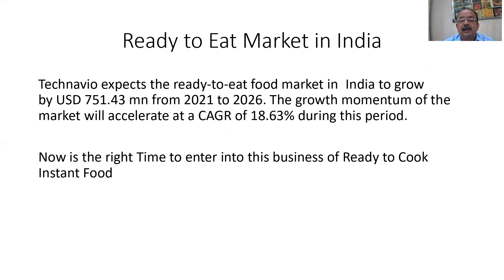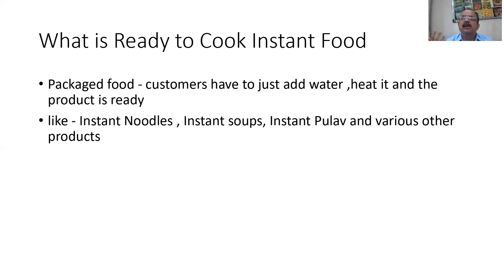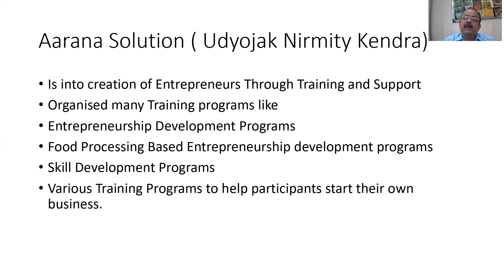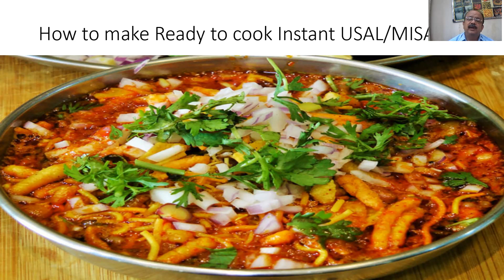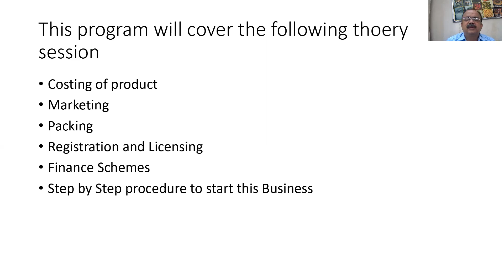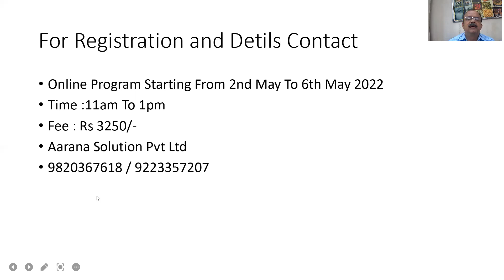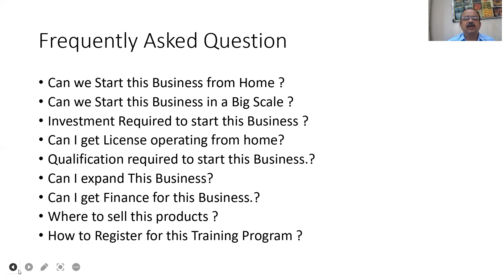SEMINAR ON READY TO COOK INSTANT FOOD BUSINESS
This session will help you in selecting the business of Instant food . after you select you can join our online session